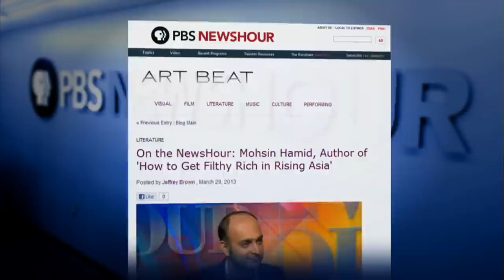A How-to on Finding Love and Success in 'Rising Asia'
In Mohsin Hamid's new novel, "How to Get Filthy Rich in Rising Asia," a poor young boy from an impoverished village comes to a sprawling, wild, sometimes violent city, where he makes and loses a fortune. Jeffrey Brown talks with the Hamid about why the story is told like a self-help book and what it takes to make it in Asia.